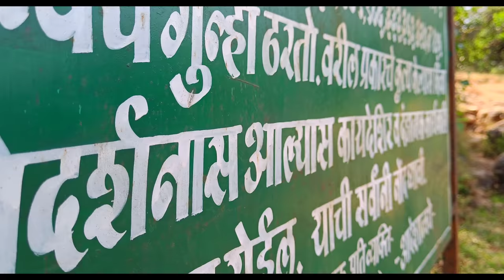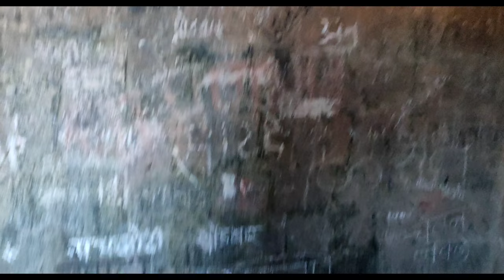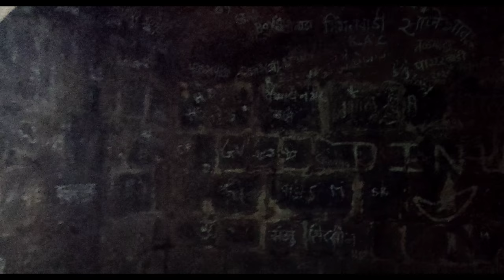India's Most Adventurous Hill | Harihara Fort trek Nashik